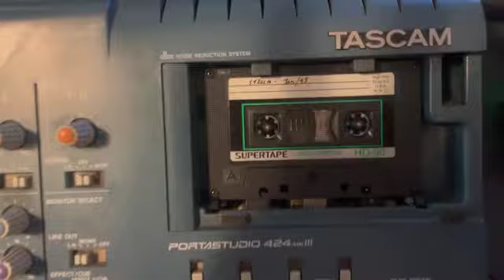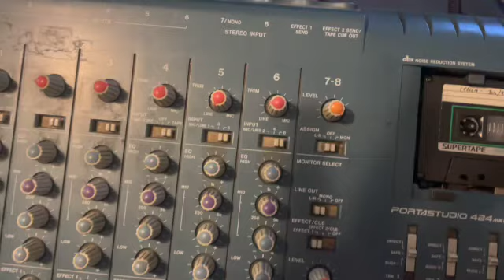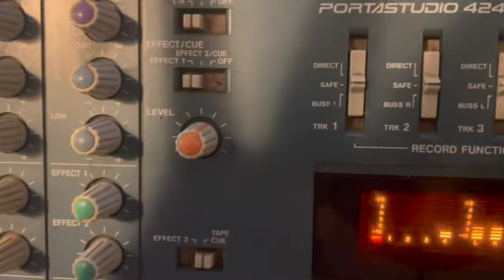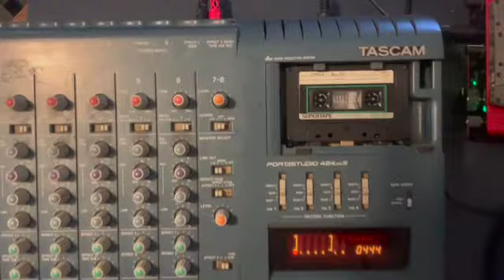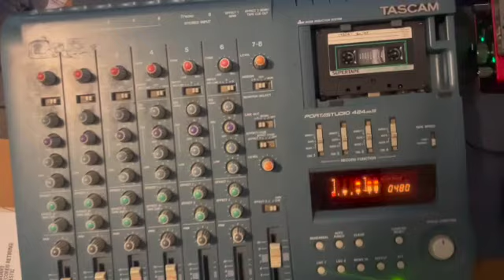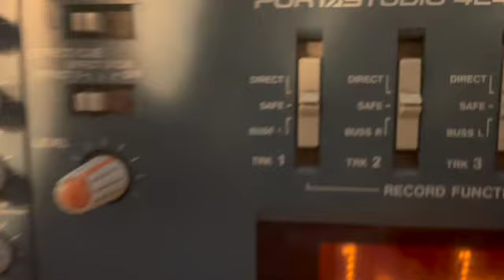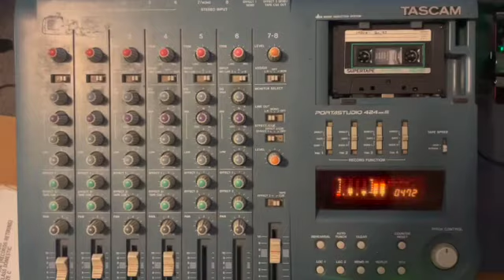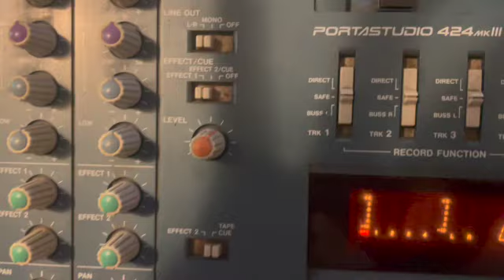Stellio-Jan93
Lost tapes from The Cave. Stelio January 1993. Enjoy.